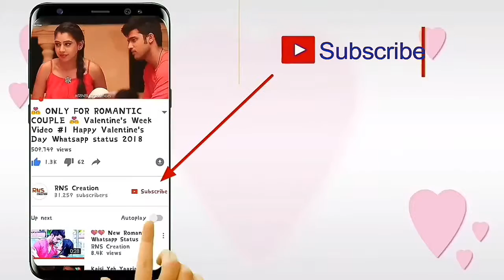Girl Broken Heart Whatsapp Status 💔 New Whatsapp Status Video 💝 Music-Series